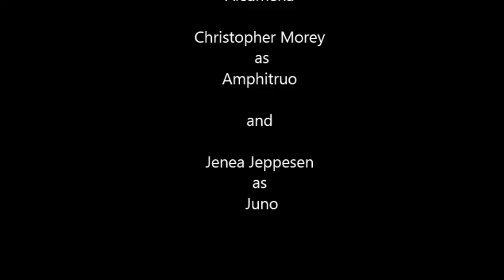Plautus' Amphitruo: The Birth of Hercules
This performance of Plautus' Amphitruo is the product of my Ancient Drama and Performance class at BYU (Classical Civ 340 R). We turned the problem of filling the missing fourth act into an opportunity to address the misogyny in the play by bringing in Juno to put the philandering Jupiter in his place. The first three minutes are boring - you can skip to the good stuff. I hope you enjoy it!